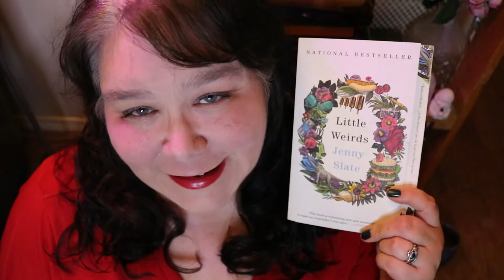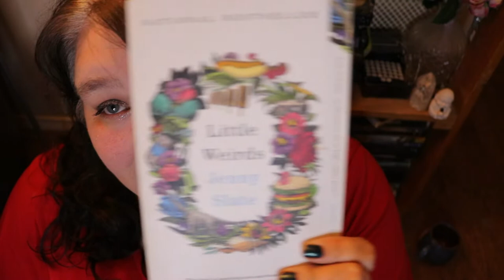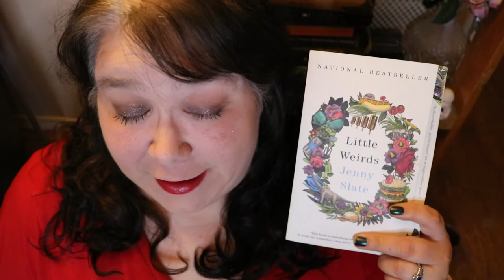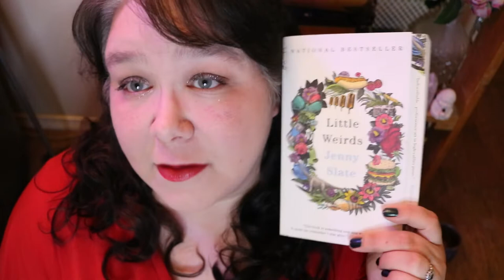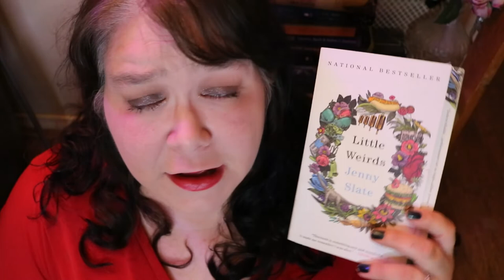Book Talk 247 - Little Weirds By Jenny Slate